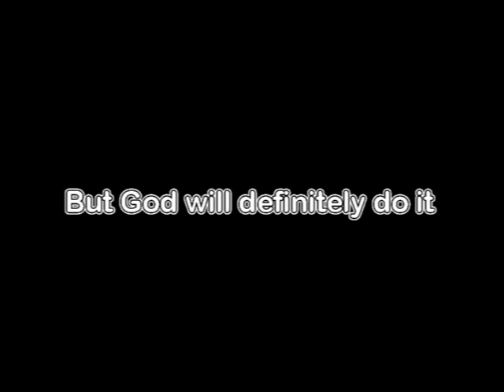After 5yrs of bleeding she cried out with SHOCKING TESTIMONY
Shocking Testimony that will build your faith in Christ; 5yrs of bleeding despite rejection she still hold her faith in Christ. - WATCH WHAT'S NEXT